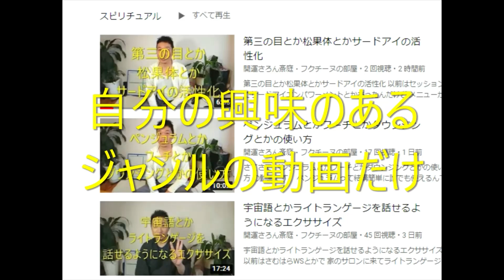光と闇の戦いの連続夢で光の女神の救世主として覚醒して脱サラした話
２０代のサラリーマンの頃に夢日記をつけていて、その夢日記の中の連続夢(何か月にもわたって夢の世界でつづきが見れる)で光の勢力と闇の勢力の戦いがあって、闇に世界が滅ぼされた後に光の女神の救世主に覚醒して荒廃した世界が生成した夢をみたので脱サラした話

関連動画
自己紹介もかねて百鬼夜行を見た後に生死の境をさまよって、目覚めさせられ開花した話

関連ブログ
日本の神様タロット　ⅩⅩⅠ　Ｔｈｅ　Ｕｎｉｖｅｒｓｅ

４．７　日本再生へのフィールドワークと祈り

フクチ～ぬの自己紹介